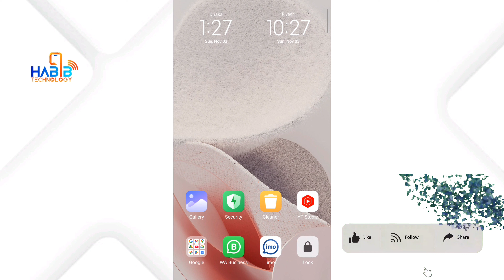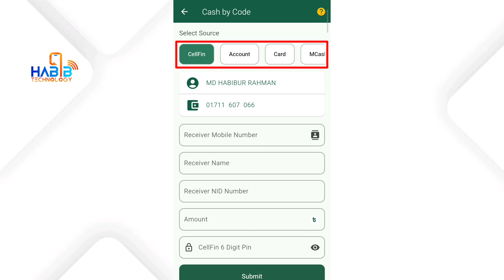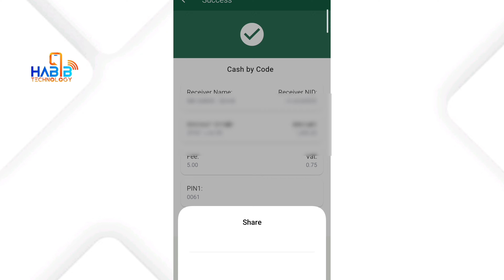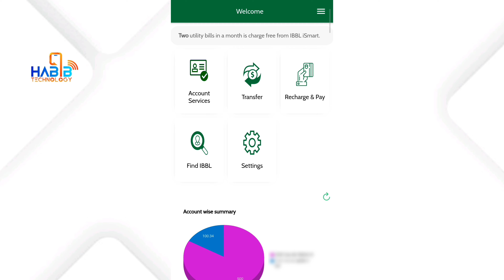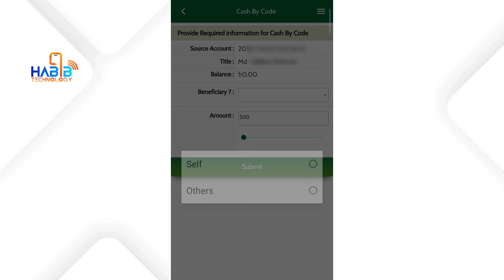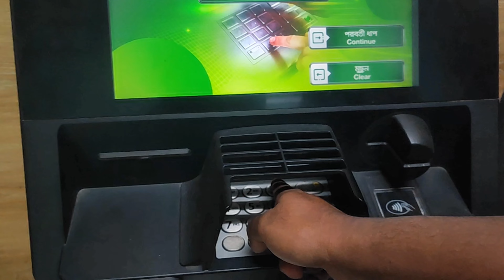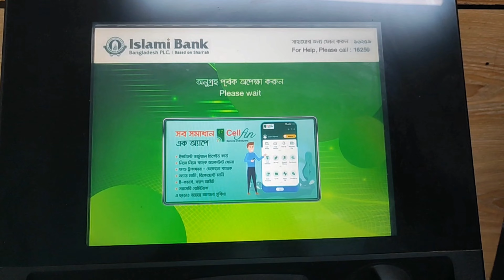কার্ড এবং একাউন্ট ছাড়াই টাকা তুলুন ইসলামী ব্যাংকের এটিএম থেকে📍islami Bank Cash By Code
islami bank cash by code,ibbl ismart cash by code money transfer,cellfin cash by code,cash by code islami bank,cash by code of islami bank cash withdrawal process, @HabibTechnology

কোড দিয়ে টাকা উত্তোলন করুন ইসলামী ব্যাংকের এটিএম থেকে, কার্ড এবং একাউন্ট ছাড়াই টাকা তুলুন ইসলামী ব্যাংকের এটিএম থেকে. ( হাবিব টেকনোলজি ).